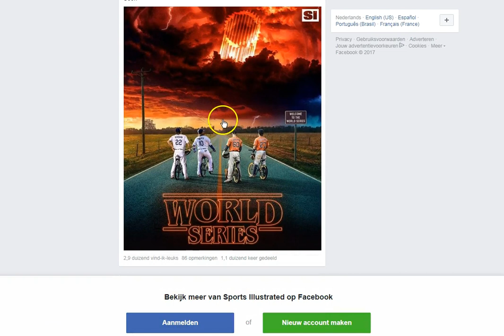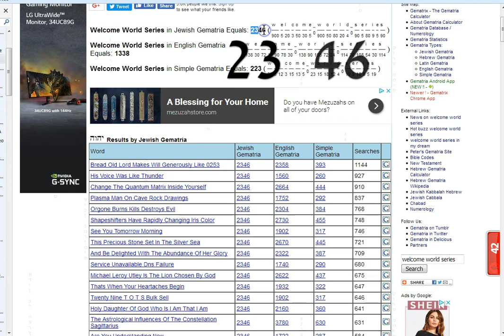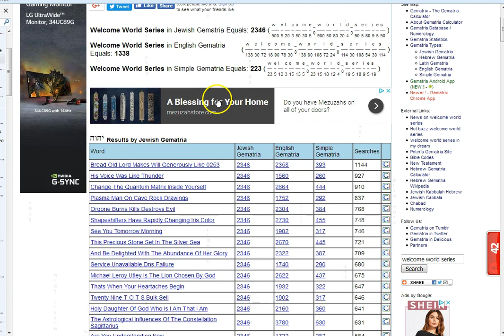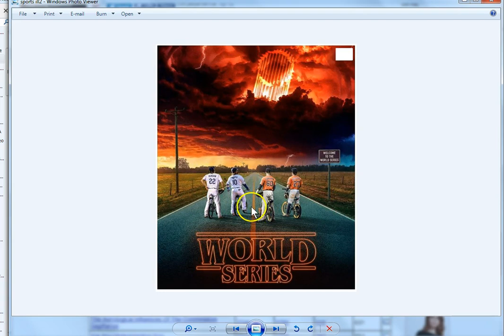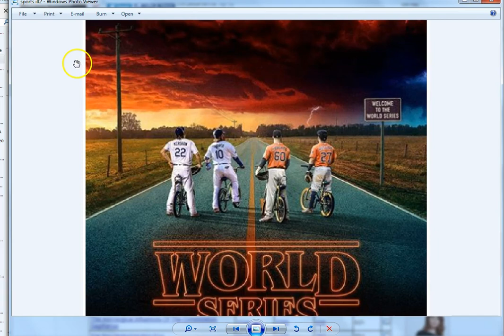Wheat and Tears Confirmation!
Thank you Heavenly Father! Jesus is Truth folks! Period! Turn from the darkness of this world! Seek the ONLY one who can save you, Jesus Christ!

Amen.